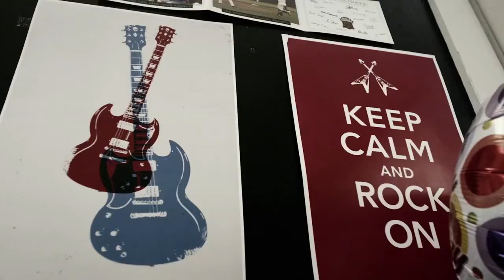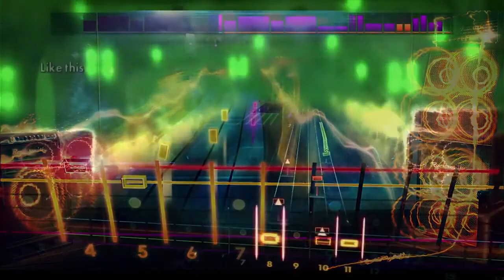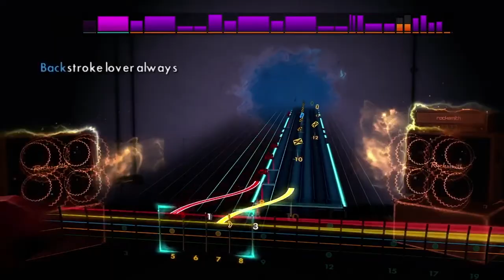The Look Behind Rocksmith 2014 Edition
Take a behind-the-scenes look at the look and feel of Rocksmith 2014 Edition with our development team! Our Art, Creative, and UI teams cover what inspired them to re-vamp the way Rocksmith looks and navigates.